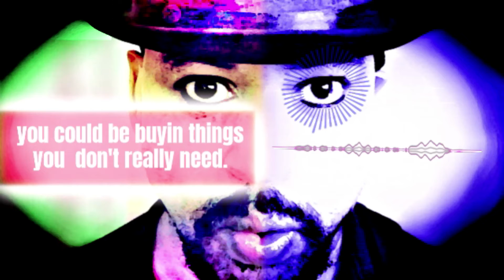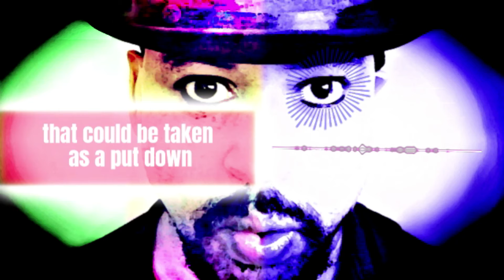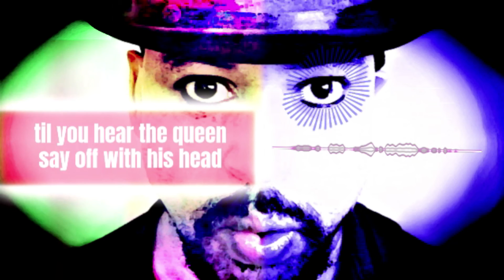Chatterbox - lyric video